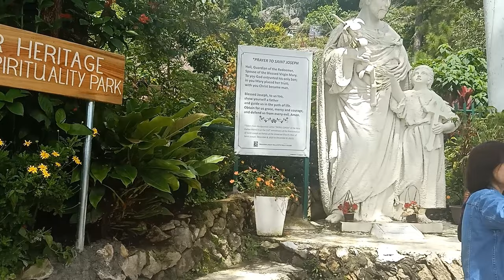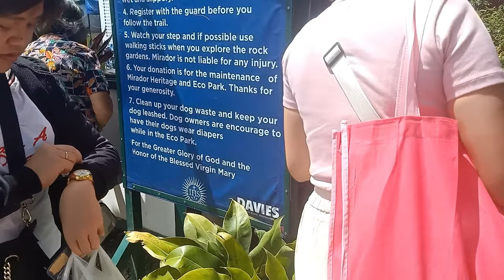Bamboong Malamig sa Bagyou!!!